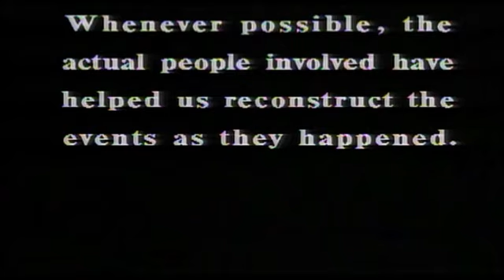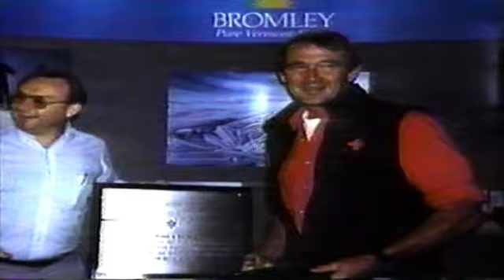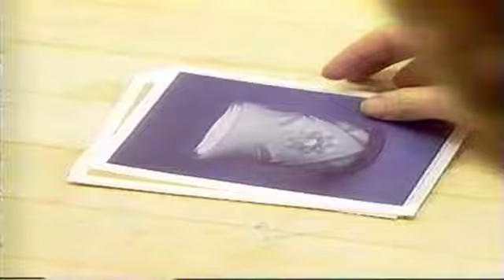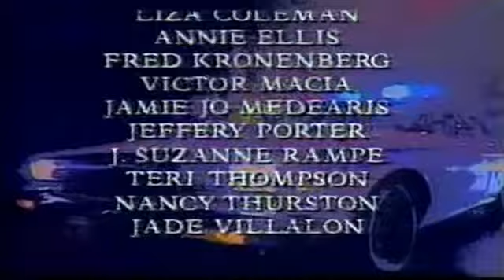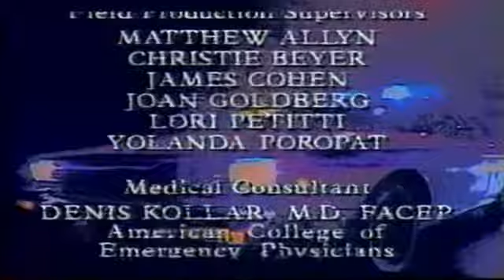R911 525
This aired May 17, 1994. Location Segments were directed by Ron Brody, Michael Collins and Chris Pechin. Stories include Snowboarder Save (1:26); 911 Glass Cut Teen (12:15); Plaster of Peril (20:45); and Pickup Thrown Teen (30:19). What stood out from this episode? Enjoy and discus!!!